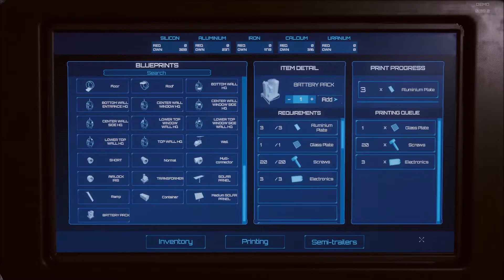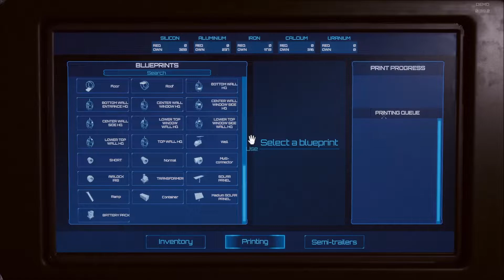Occupy Mars: The Game Angezockt (deutsch) #3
Occupy Mars: The Game
Angezockt
deutsch
Teil 3